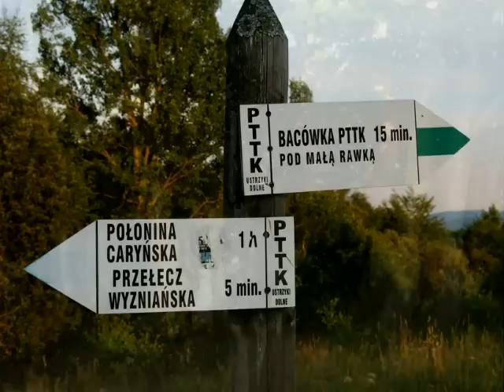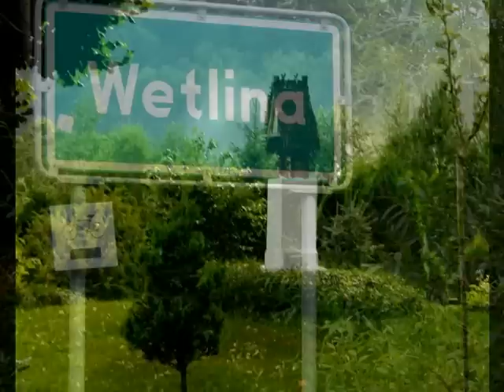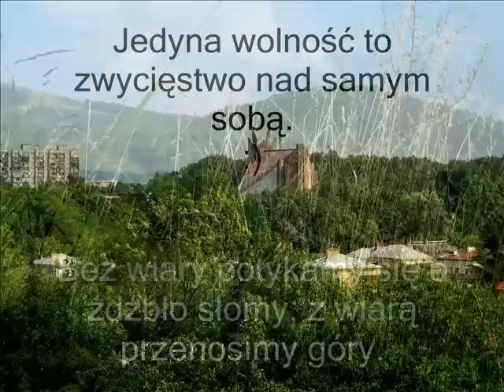Bieszczadzkie Anioły i Zabieszczaduj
"Znam w bieszczadzie
Kilka miejsc
kilka szlaków wydeptanych
parę drzew

w kapliczkach
z rzadka
balsamuję duszę
ciszą

w bieszczadzie spowiadam się
z siebie
szczytom"/net/